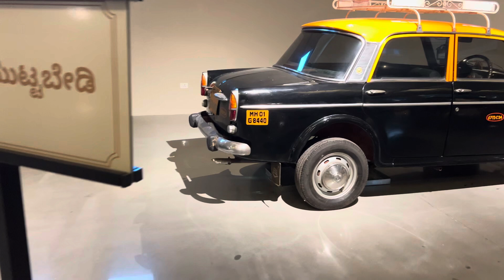ವಿಂಟೇಜ್ ಕಾರುಗಳ ಮ್ಯೂಸಿಯಂ mysorenalli#mysore#cars#vintage car#old car#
Vintage car#vintage car showrrom in mysore#cars#car showroom#automobile #